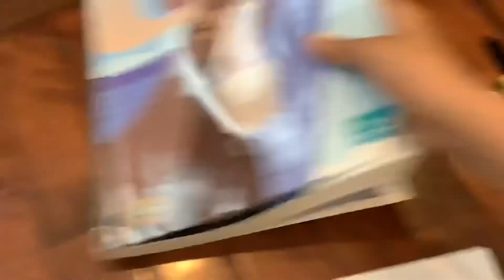Shy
When you’re shy, you’re timid or nervous around other people.